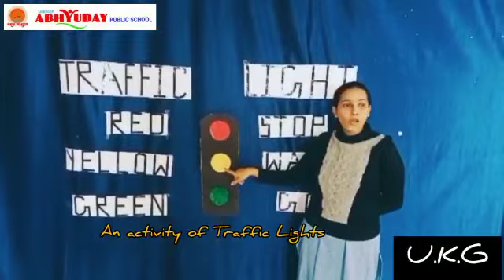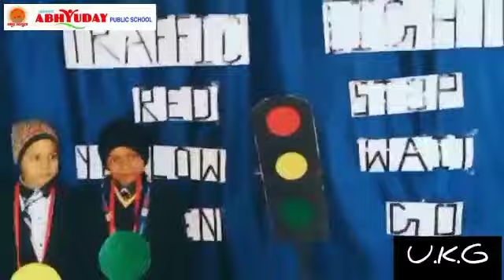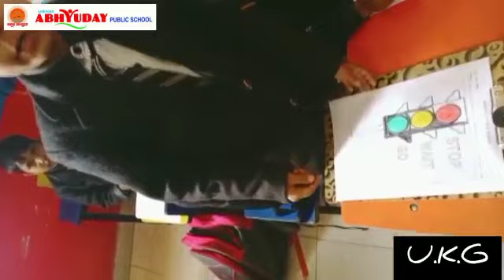Class U.K.G | Traffic Light Activity 🚦